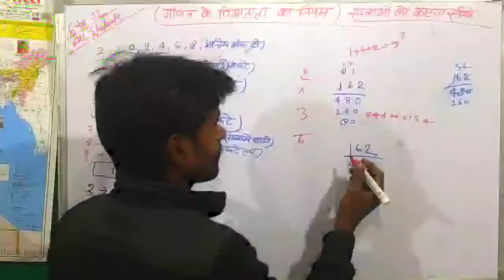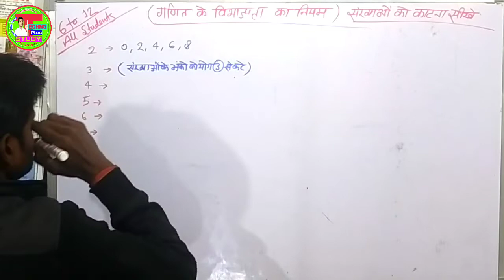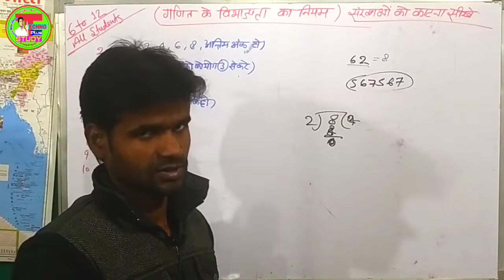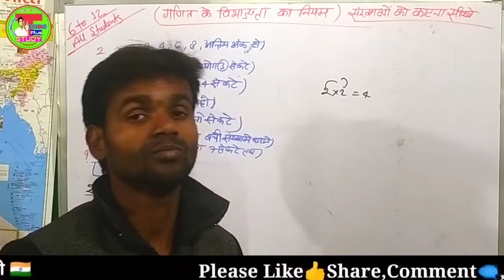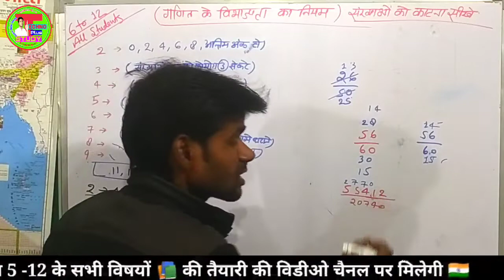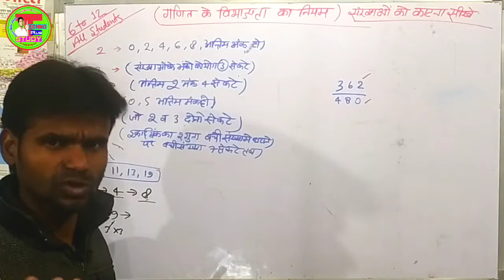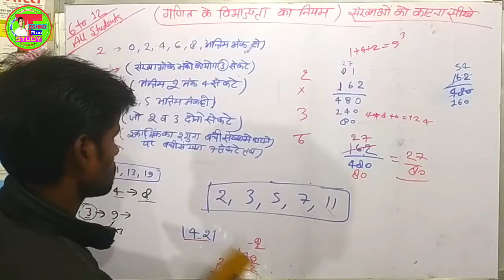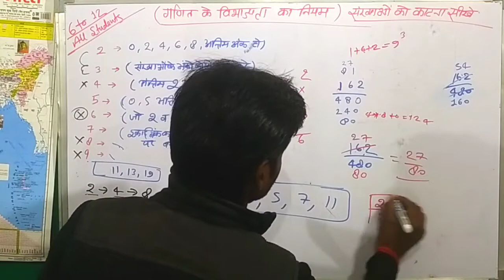विभाज्यता का नियम | Divisibility Rule | किसी संख्या को कैसे काटे?| बड़ी संख्या को काटना सीखे ?math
विभाज्यता का नियम | Divisibility Rule | किसी संख्या को कैसे काटे?| बड़ी संख्या को काटना सीखे ?calculation
,, आज इस विडियो में गुणा करने की ट्रिक को लेकर आया हूं, जिसकी help से आप किसी भी संख्या का गुणा भाग को कैसे काटे वो बताया हूं वो भी किस संख्या से कटे
,,,,,➡,इसी तरह सभी प्रकार के numerical को कैसे हल किया जाए उसका विडीओ नीचे लिंक मे मिल जाएगाः या फिर चैनल पर जाए वहाँ मिलेगा ,,,,,
📚Cover Topic👇👇
   गुणा करने का आसान तरीका,गुणा करने का आसान ट्रिक,भौतिक विज्ञान के किसी भी numerical को हल करें fast,संख्या को काटना कैसे सीखें,संख्या काटने का नियम,संख्याओ को काटना सीखे,संख्याओं को कैसे काटते हैं,संख्या को काटना,divisibility rules,संख्या को काटना सीखे,संख्या को कैसे काटते है,संख्या को कैसे काटते हैं,संख्याओं को काटना सीखे,संख्या को काटना सिखाएं,विभाज्यता के नियम,विभाज्यता का नियम,संख्या कैसे काटे,संख्याओं को कैसे काटे,संख्या काटना सीखे,किसी संख्या को काटने या विभाजित करने के नियम।,संख्या काटना,बड़ी से बड़ी संख्या को काटने का आसान से आसान तरीका,